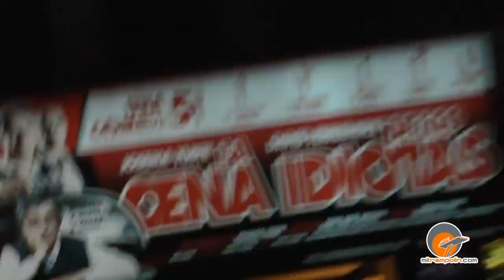Entrevista a Rafael Luque del programa "MI TRAMPOLIN"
Entrevista por parte de Bárbara Caffarel a Rafael Luque, en cuanto a sus proyectos com actor, guionista,. realizador y productor.

De "Mi Trampolín" dedicado a lanzar a posibles talentos tanto actores y actrices, como cantantes, magos, etc...